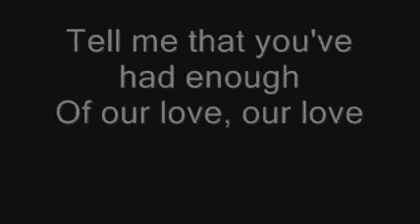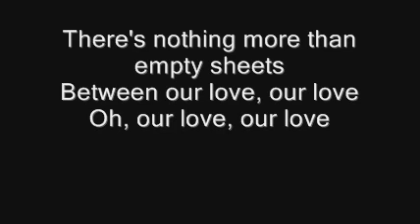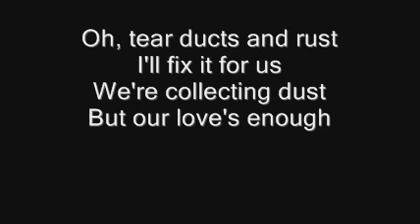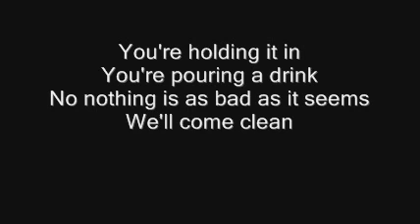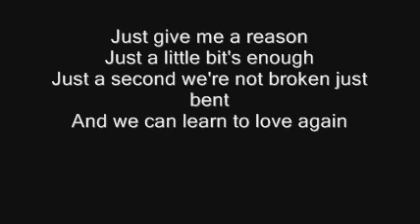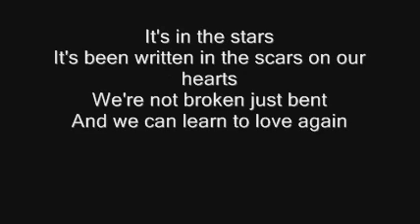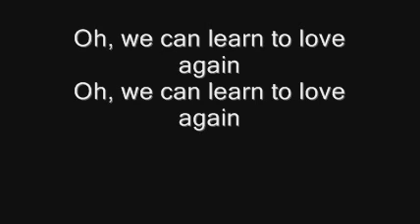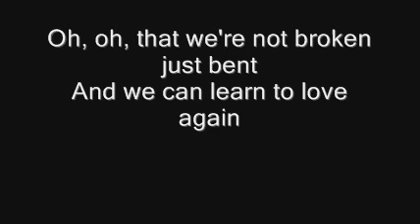just give me a reason instrumental with lyrics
I have no rights to the music used.